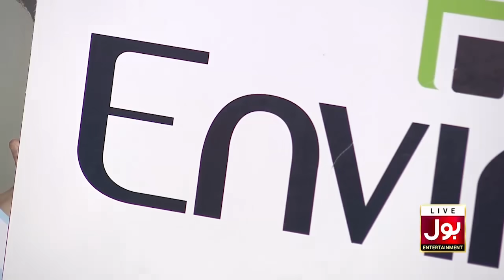Whistle The Ball | Game Show Aisay Chalay Ga Ramazan League | Tick Tockers Vs Likeers